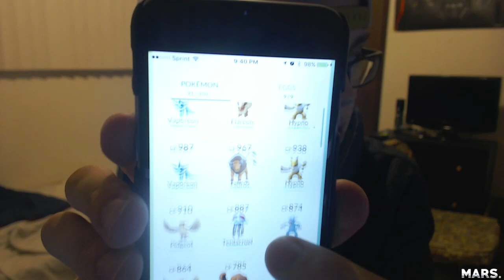WHERE HAVE YOU BEEN MARS?!?!